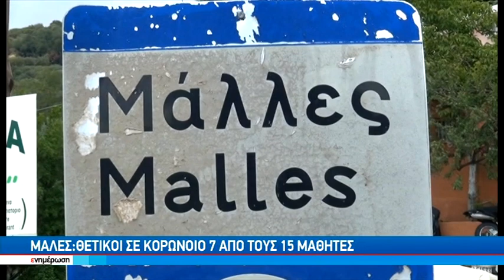Μάλες: Θετικοί στον κορωνοϊό 7 από τους 15 μαθητές